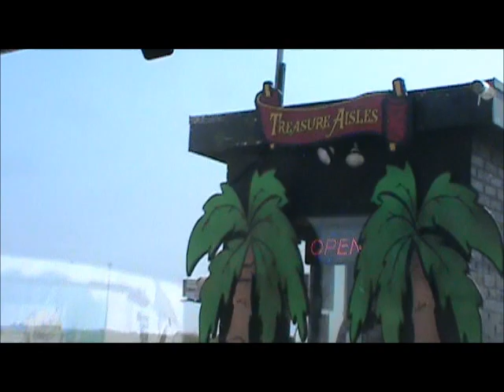Ohio Riot Presents George Dustin Combs Live At Treasure Aisle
While playing with George Dustin Combs and The Flight Risk Band, I took a break to shoot this video! This song is one of my favorites by GDC "Thank God For Whiskey". 9-4-18